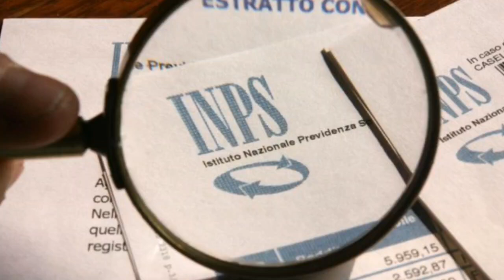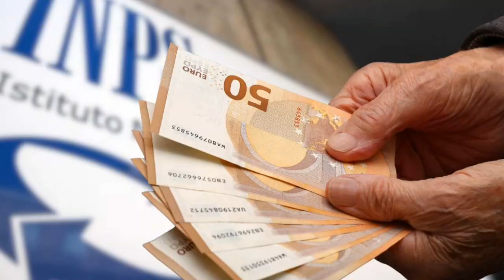🔴 Pensioni Aprile 2024, la terribile notizia: slitta il pagamento a...